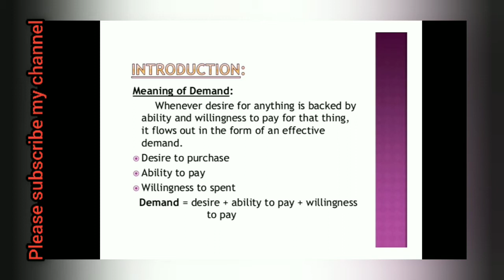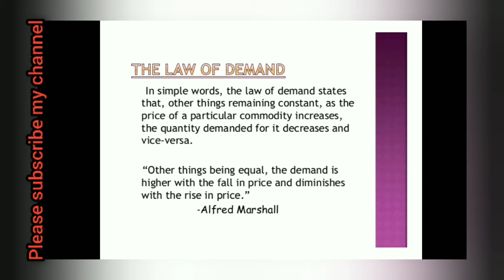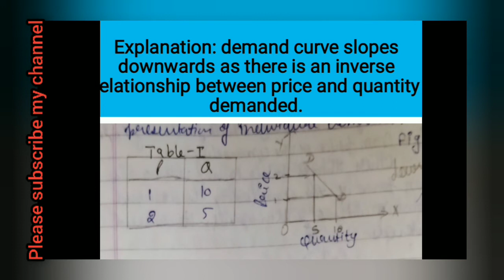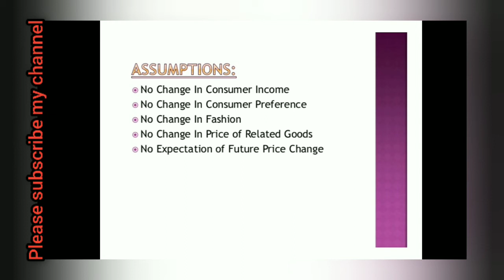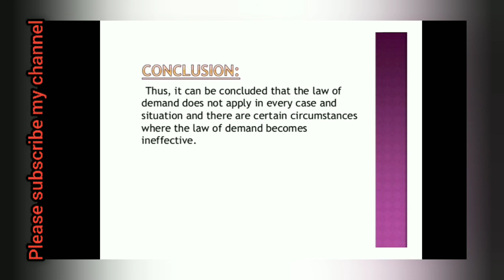#7. Law of demand Meaning, Explanation, Assumptions & Exceptions in Hindi // Economics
What is meant by the law of demand?

Definition of 'Law Of Demand' Definition: The law of demand states that other factors being constant (cetris peribus), price and quantity demand of any good and service are inversely related to each other. When the price of a product increases, the demand for the same product will fall.

What is the first law of demand?

The law of demand states that quantity purchased varies inversely with price. ... That is, consumers use the first units of an economic good they purchase to serve their most urgent needs first, and use each additional unit of the good to serve successively lower valued ends.

What is called demand?

In economics, demand is the quantity of a good that consumers are willing and able to purchase at various prices during a given period of time. The relationship between price and quantity demanded is also known as the demand curve.

Assumptions in Law of Demand:

The law of demand studies the change in demand with relation to change in price. In other words, the main assumption of law of demand is that it studies the effect of price on demand of a product, while keeping other determinants of demand at constant.

However there are certain assumptions underlying the law of demand, which are as follows:

i. Assumes that the consumer’s income remains same. If the income of an individual increases, the demand for products by him/her also increases, which is against the law of demand. Therefore, the income of consumer should not change.

ii. Assumes that the preferences of consumer remain same.

iii. Considers that the fashion does not show any changes, because if fashion changes, then people would not purchase the products that are out of fashion.

iv. Assumes that there would be no change in the age structure, size, and sex ratio of population. This is because if population size increases, then the number of buyers increases, which, in turn, affect the demand for a product directly.

v. Restricts the innovation and new varieties of products in the market, which can affect the demand for the existing product.

vi. Restricts changes in the distribution of income.

vii. Avoids any type of change fiscal policies of the government of a nation, which reduces the effect of taxation on the demand of product.

Certain cases that are exceptions to the law of demand are as follows:

i. Giffen Paradox:

Refer to one of the major criticism of law of demand. Giffin Paradox was given by Sir Robert Giffen, who classified goods into two types, inferior goods and superior goods, generally called Giffen goods. The inferior goods are those whose demand decreases with increase in consumer’s income, such as cheap potatoes and vegetable ghee.

ii. Necessity Goods:

Refer to goods that are considered as essential for consumer. The demand of necessity goods does not increase or decrease with increase or decrease in their prices. For example, salt is a necessity good whose consumption cannot be increased in case its price decreases. In such a scenario, the law of demand is not applicable.

iii. Prestige Goods:

Refers to goods that are perceived as a status symbol, such as diamond and Johny Walker Scotch Whisky. The demand for these goods remains same in case of increase or decrease in their price. In such a case, the law of demand is not applicable.

iv. Speculation:

Refers to an assumption of consumers about the change in prices of a product in future. If the price of a product IS expected to rise in future, then the demand for the product increases in the present situation. However, this is against the law of demand.

v. Psychologically Bias Customers:

Refer to one of the important exceptions to the law of demand. Different customers have different perceptions about the price of a product. Some customers have perceptions that low price means bad quality of a particular product, which is not true in all cases. Therefore, if there is a fall in the price of a product, then the demand for that product decreases automatically.

vi. Brand Loyalty:

Refers to the preference of a consumer towards a particular brand. Consumers do not prefer to change a brand with increase in the price of that brand. For example, if a consumer prefers, to wear Levi’s jeans, he would continue to purchase it, irrespective of increase in its price. In such a situation, the law of demand cannot be applied.

M.com(Previous)

distance education